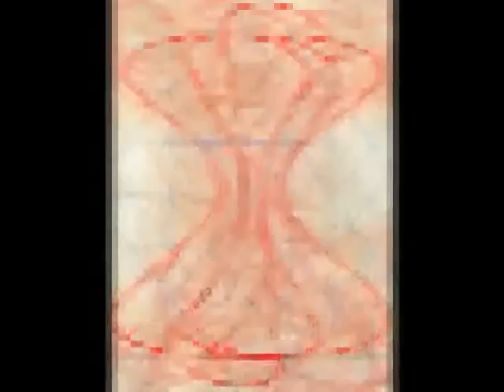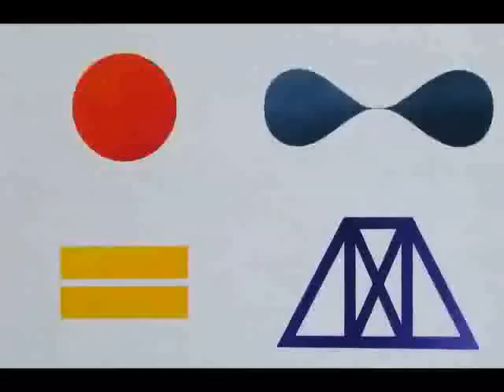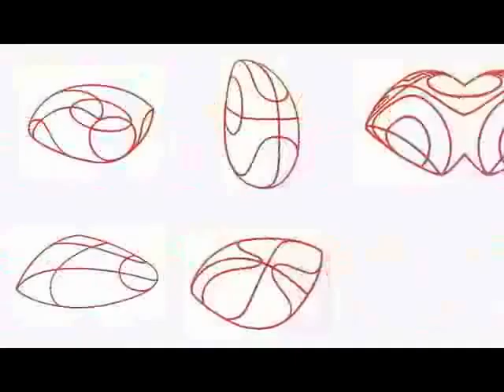DIRK MARWIG'S 2008 "KAU-BOI - LIKE YOU" ART SHOW MUSIC VIDEO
Animated paintings and drawings by german artist Dirk Marwig set to Gui Boratto's "Like You"(Supermayer Remix,Kompakt Total 7)track.It served as a promotional video for Dirk Marwig's"KAU-BOI" show at the Nikolaus Fischer Gallery in Frankfurt,Germany,2008.
--"Using iMovie and Gui Boratto's'flowing'+'catchy'  "Like You" track,my static images came alive and started telling their own story.It was fun to make and fun to watch afterwards--so i hope you will enjoy it as well !--and a special thanks to Gui Boratto for the track"--Dirk Marwig
For more information "cruise" to dirkmarwig.com